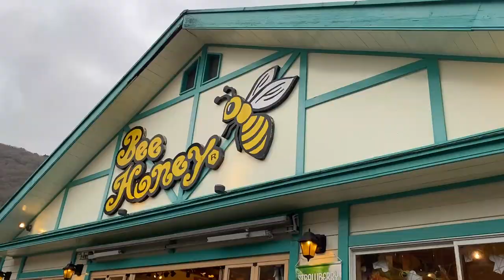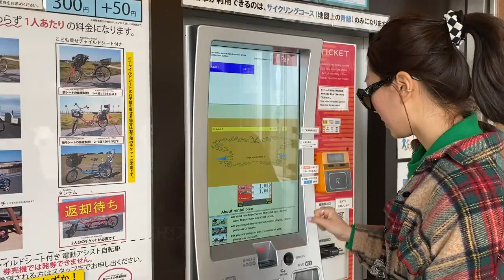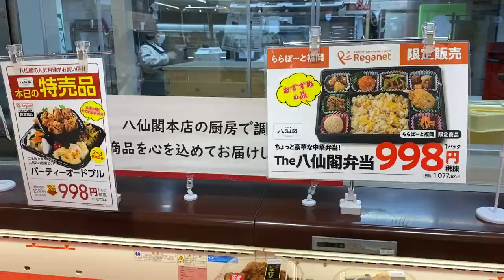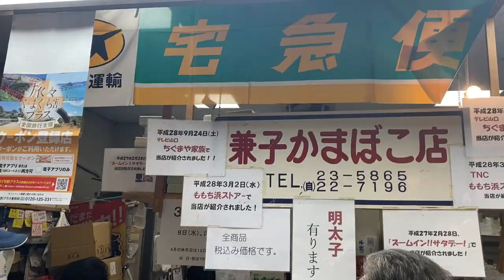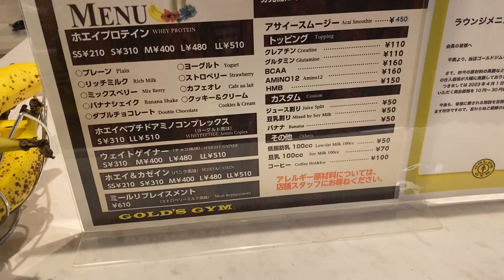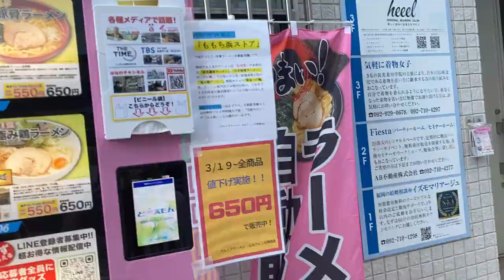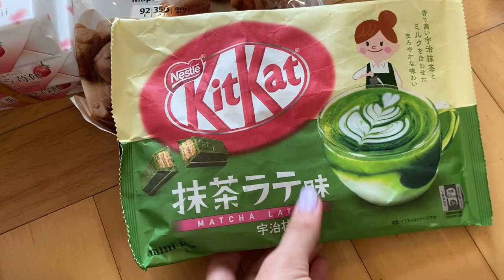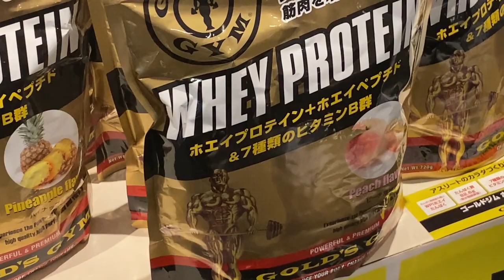기다림은 설레임이야~ 2023년 3월 모녀여행 😎